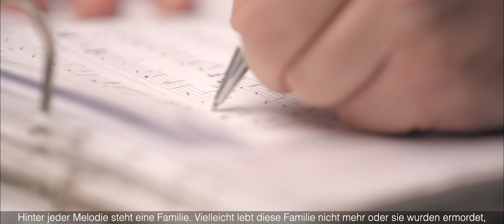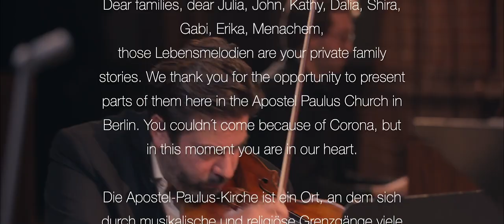Trailer Lebensmelodien Konzert mit RBB zum Gedenken an den 09 November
„Lebensmelodien“ – das sind jüdische Melodien, musikalische Werke, die im Zeitraum 1933–1945 komponiert / gesungen, gespielt, manchmal auch aufgeschrieben wurden. Hinter den Lebensmelodien verbergen sich die Lebensgeschichten jüdischer Schicksale.

In den unmenschlichsten Situationen der Verfolgung und Ermordung, zwischen Leben und Tod, sind diese Melodien enstanden. Die Musik hat geholfen in den Ghettos und Lagern zu überleben – oder auch von dieser Welt Abschied zu nehmen.

Christophe Horak Violin, Francesca Zappa Viola, Nur Ben Shalom, Klarinette.
und Oscar Bohórquez Violin, Claudio Bohórquez Cello, Kantor Isidoro Abramowicz, Gesang
und Michael Cohen-Weissert Klavier und Musik Bearbeitung.
Der Schauspieler Udo Samel liest die Lebensgeschichten.